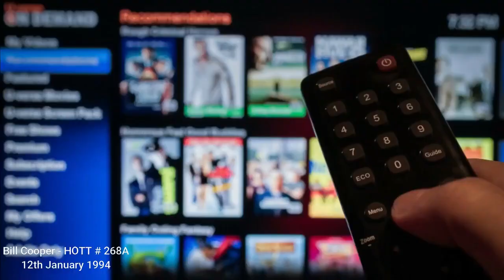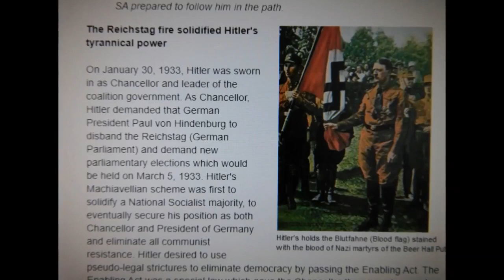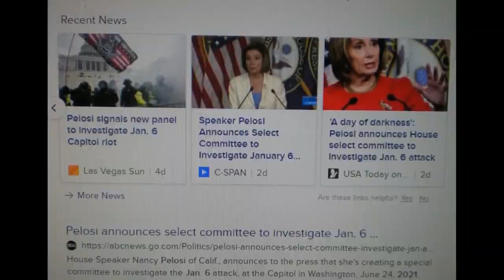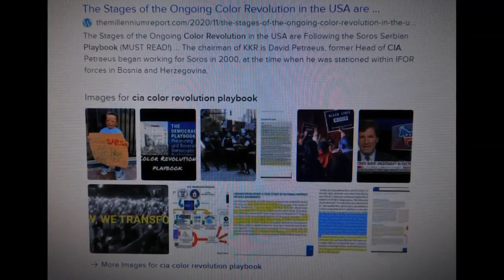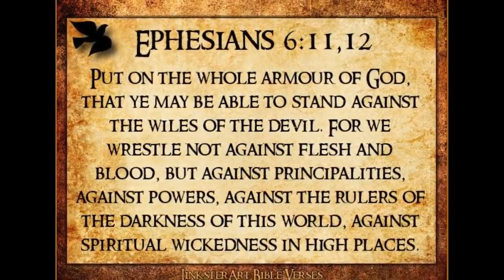Other Bill Cooper Content Creators: BeholdAMessenger.com, 1984Veritas & Mercy Hunter On YouTube